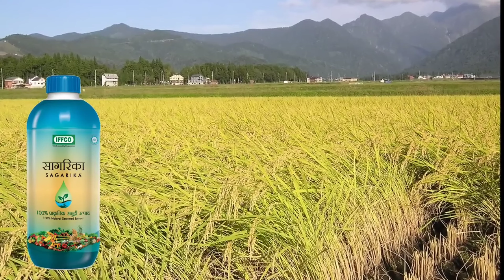धान में 50-60 दिन पर सबसे ज्यादा जरूरी काम ।। धान की पैदावार के लिए ।। @NitinDeol । Paddy Farming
1. रासायनिक दवाइयों को आप खुले वातावरण में ना रखें
2. बच्चों की पहुंच से दूर रखें तथा
3. खाद्य सामग्री के साथ इसका स्टोरेज ना करें
4. किसी भी पेस्टिसाइड का उपयोग करते समय अच्छी तरह से सावधानी बरते.
5. खाली डब्बा को नष्ट कर दें
6. मानव और पर्यावरण की सुरक्षा देखते हुए आप  रासायनिक खाद दवाइयों का कम से कम प्रयोग करें.

Nitin Deol

NitinDeol

nitin deol
nitindeol